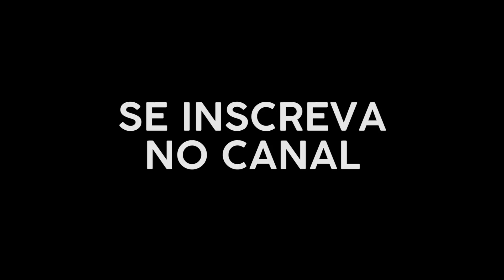ATILA SHINHE - MEU PAI NÃO CONFIA NO GPS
Testando novas piadas no Naitan Show
(Show onde humoristas profissionais testam novas piadas)